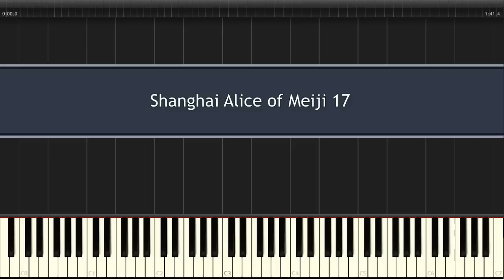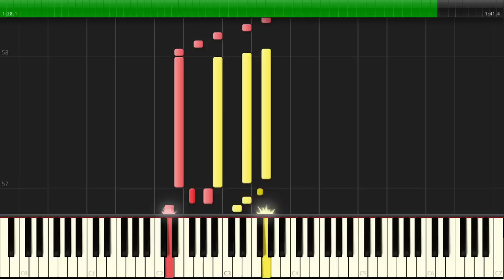東方 Piano - Shanghai Alice of Meiji 17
Artist: のくの
Source: 東方紅魔郷/Embodiment of Scarlet Devil (Meiling's Theme)